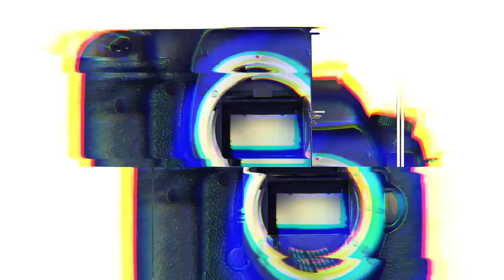Mega Podcast #2 Jan Kasl, vítěz soutěže Redbull Illume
Honza Kasl je sportovní a portrétní fotograf, několikanásobný finalista a loňský vítěz soutěže Redbull Illume. Podílel se například na projektu From Castle to Castle, procestoval spoustu zajímavých míst a podělil se s námi například i o důvod, proč přešel na bezzrcátkový systém, což je v jeho případě příběh, který stojí za to si poslechnout.

Mega Podcast si můžete pustit také na Spotify nebo Apple Podcasts

O moderátorech a technice, se kterou podcast nahráváme si můžete přečíst na stránce Mega Podcast 👉🏻